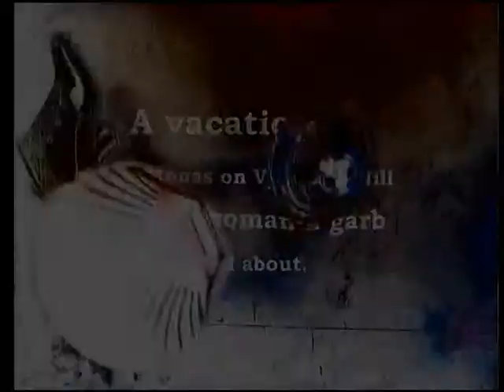Pasmaugta ir Nušautas ( lavonas )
Pasmaugta ir Nušautas   Sirenų festivalis 2009 Psilikono teatras ir Tomas Dobravolskis